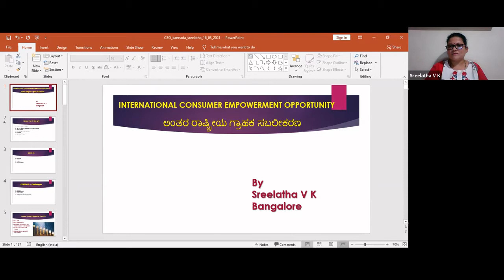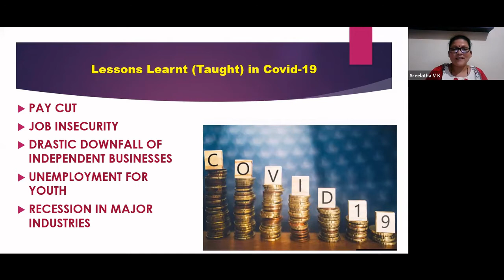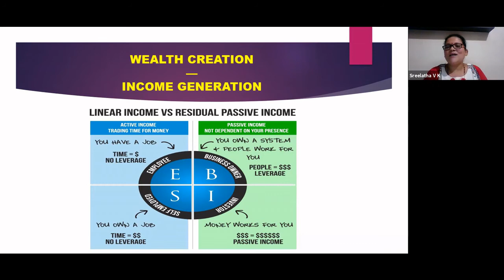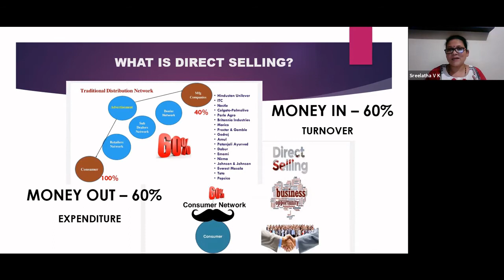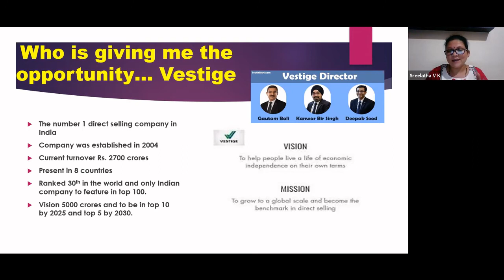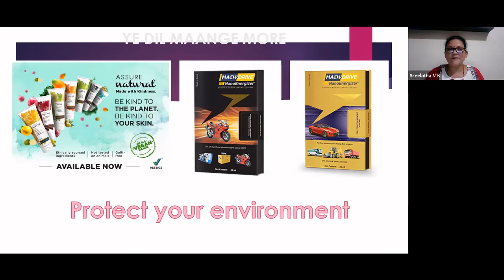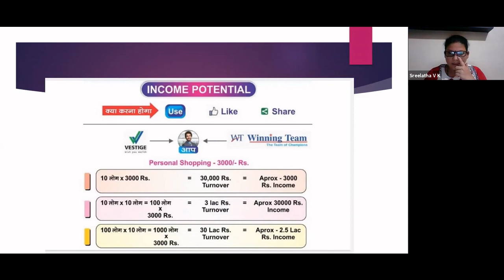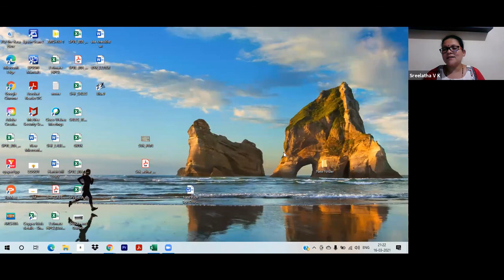Consumer Empowermemt Opportunity (Kannada)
Consumer empowerment opportunity in Kannada.

A creation of awareness in consumers to become smart consumers and how they can save money. Also an opportunity to know how one can earn by being a smart consumer.

An opportunity for home makers to start their own business by shopping products for their home.